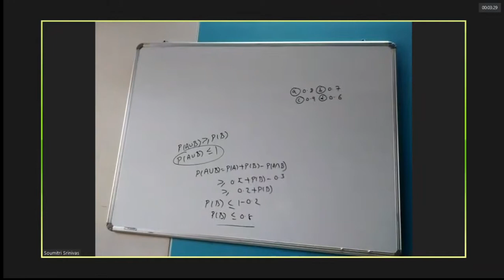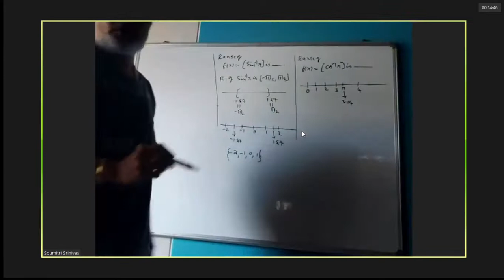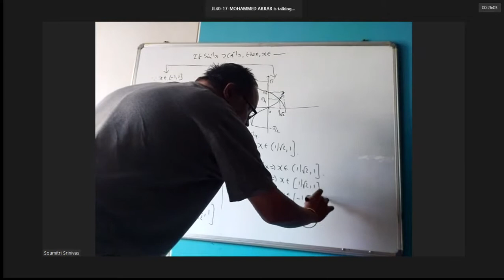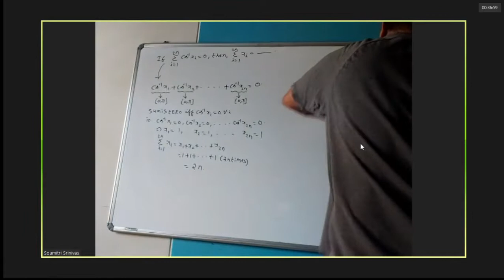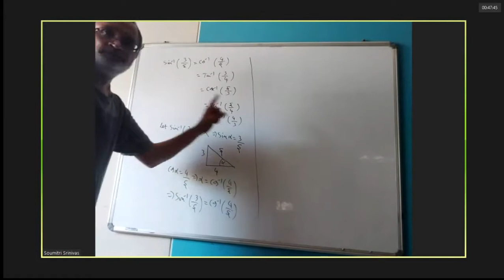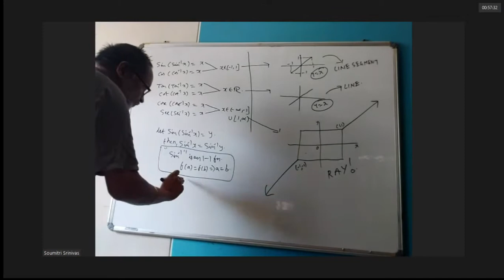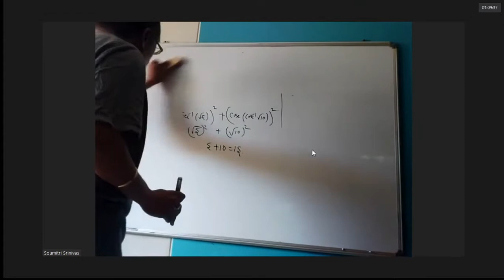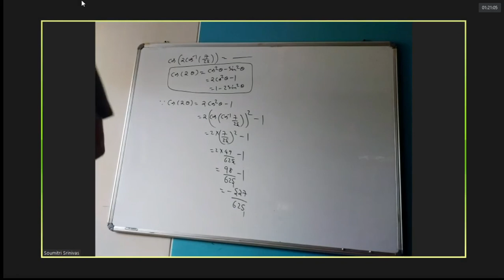Maths 2020 12 09